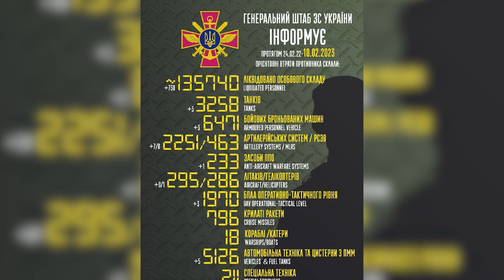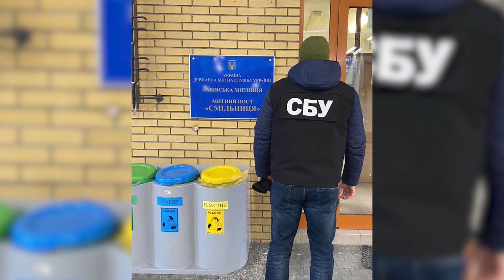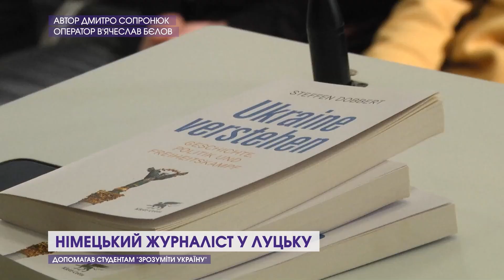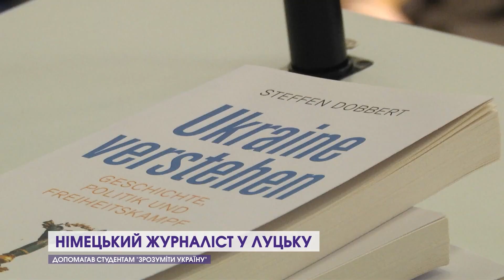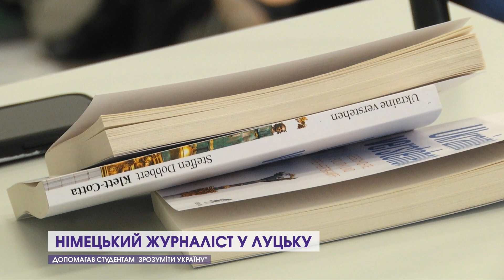Новини, ранок 10 лютого: обшуки на митниці, автобус зіткнувся з потягом, затоплює волинські села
00:00
00:36 П'ятниця розпочалась з тривоги по всій Україні
02:44 На Волинській митниці обшуки
03:28 Шкільний автобус зіткнувся із потягом
04:00 Вода з нечистотами затоплює волинські села
04:48 Через обстріли на Волині сьогодні можливі відключення світла
05:13 Журналіст з Німеччини у Луцьку допомагав зрозуміти Україну
08:34 Акція волинських господинь: «Їжте, хлопці, пироги, нехай згинуть вороги!»
12 Канал у телеграмі, усі важливі новини Волині, України і світу.